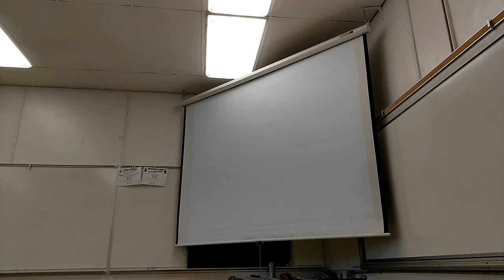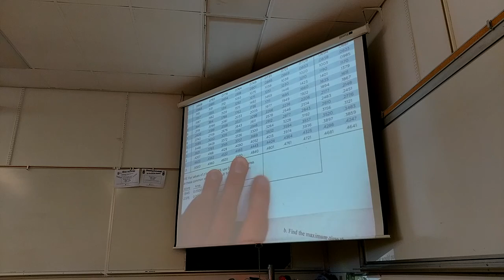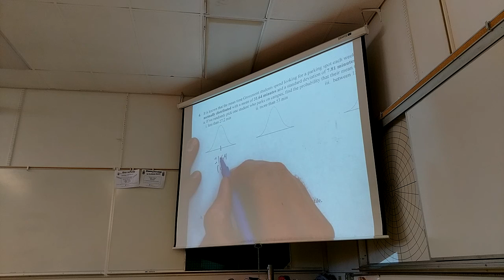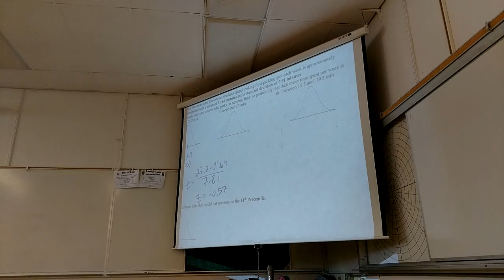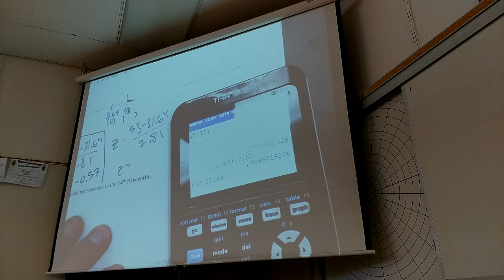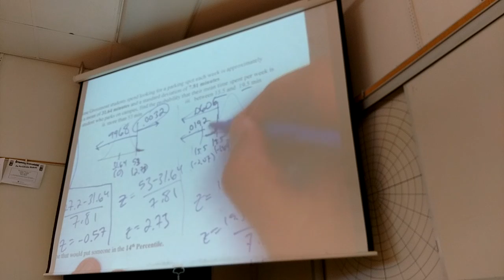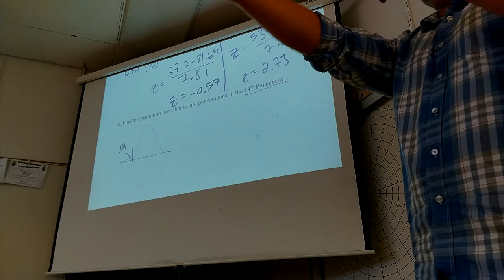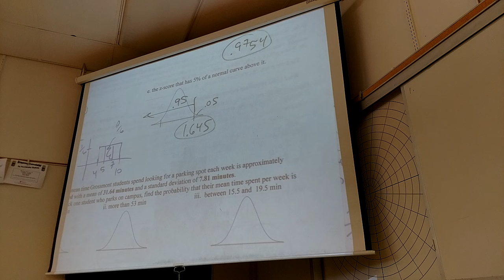Math 160, Mar 20 Lecture, Part 1